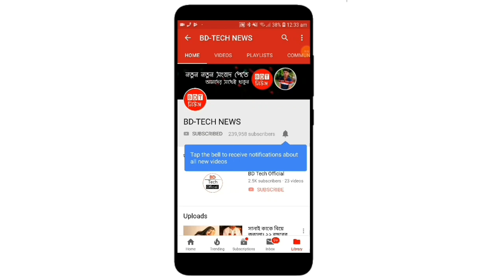প্রেমিকার বাড়ির সামনে ধর্ণায় প্রেমিক giveaway 500tk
➤ Credits:
The animations of this video were created by GreenScreen Brasil